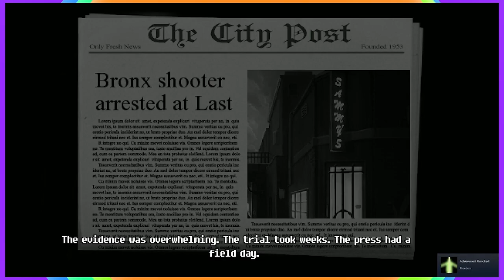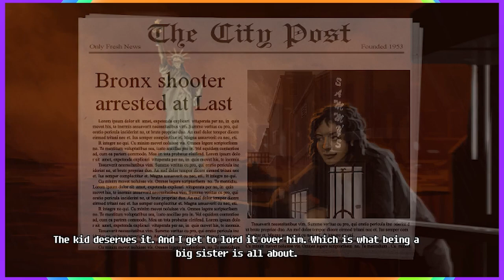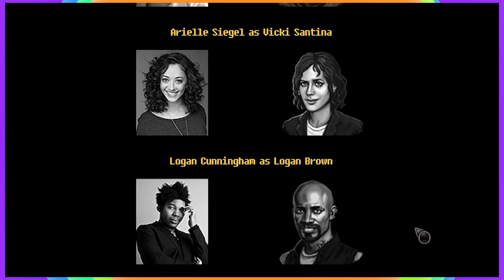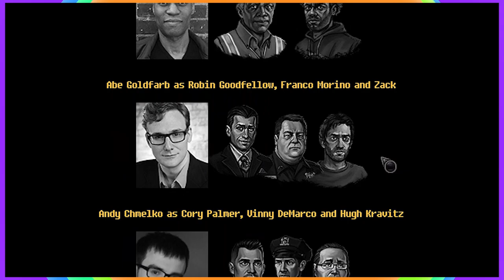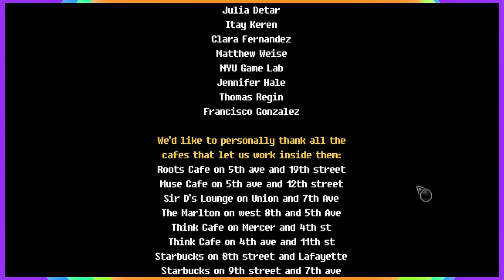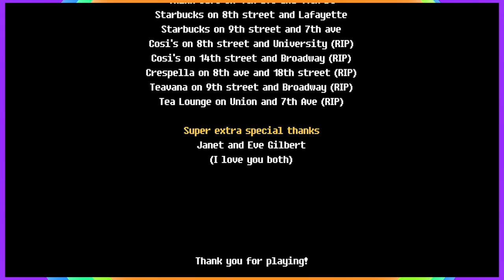UNAVOWED - Part 36: Freedom (FINALE) | R.A.T.S.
In this Let's Play series for Unavowed, Russ and Christine have their final showdown on a rooftop in the pocket realm... how will it all end??

End Screen Music:
"Uplifting City" By HeatleyBros